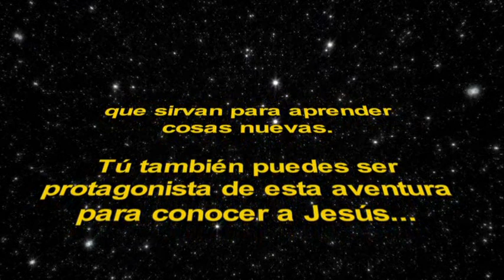Episodio XLVI: Vamos a Marte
El Capitán Juan Solo viaja por la la galaxia en busca de planetas que sirvan para aprender cosas nuevas.